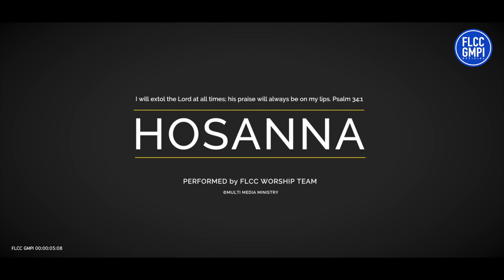Hosanna | Performed by FLCC Worship Team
Original song by Hillsong United